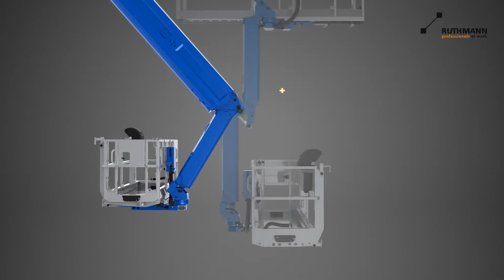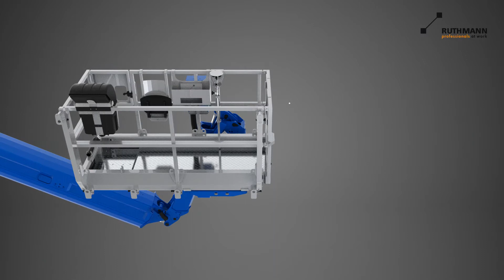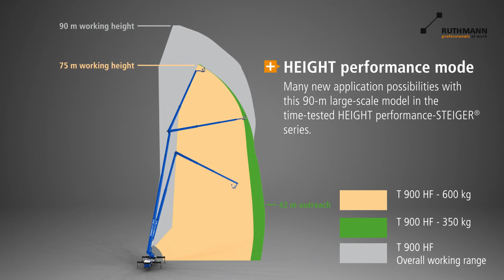Podnośnik koszowy Ruthmann T900HF - Windex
Podnośnik koszowy RUTHMANN-STEIGER® T 900 HF - Windex